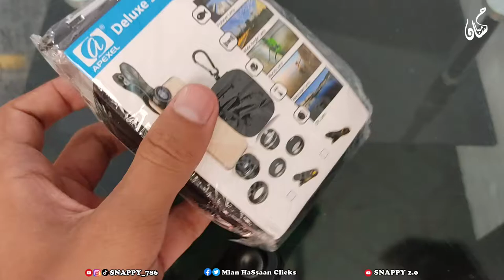APEXEL 5in1 camera Lens Kit for Mobile | Unboxing and Quick Review | With Sample Pictures and Videos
APEXEL 5 in 1 lenses for mobile phone.

0.63X Wide Angle Lens - Perfect for capturing more of the world around you, allowing you to take photos of landscapes and group photos far easier than ever.

15X Macro Lens - Allow you to achieve shots that are extremely close to an object, great for taking shots of small items to view every last detail up close.

198 Degree Fisheye Lens -  Distort the image to create an artistic effect for extremely wide panoramic views up to 198 degrees.
2x telescope lens: Get you 2 times as close to the action

CPL:   Remove unwanted reflections from non-metallic surfaces such as glass or water
Specifications (Fisheye Lens):

Angle: 198 degree
Magnification: 0.28X
Lens Construction: 3 elements in 3 groups
Max Diameter: 25mm
Length: 15mm

Specifications (Wide Angle Lens):

Magnification: Wide 0.63X Super wide
Lens Construction: 2 elements in 2 groups
Max Diameter: 20mm
Length: 5mm
Full screen, nearly no dark circle

Specifications (Marco Lens):

Magnification: Super 15X Macro
Lens Construction: 1 element in 1 group
Max Diameter: 20mm
Length: 6mm
The shot distance is between 10~23mm

Specifications (Telescope Lens):

Magnification: 2X Telescope
Lens Construction: 2 elements in 1 group
Max Diameter: 20mm
Length: 11mm

Specifications (CPL Lens):

Max Diameter: 20mm
Length: 8mm

Package included:

Fish Eye Lens x 1
Wide Angle ( Marco Lens) x 1
Wide Angle Lens = Wide   Lens +  Marco Lens
2X telescope lens x 1
CPL x 1
Lens Cap x 4
Universal clip X 1
EVA bag X 1
Cleaning cloth X 1
User manual X 1
Retail box X 1

This channel is about Cinematic and aesthetic videos and mobile editing tutorials.
Let us know about your reviews about this video and also give us suggestions to improve our videos.
Tell us on our Instagram if you need any kind of editing tutorial. Also tag us there and use hashtag Snappy_786.